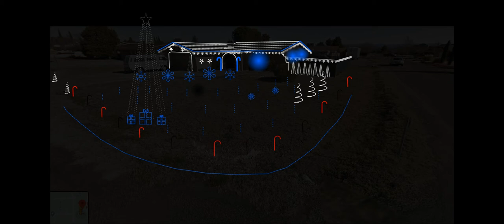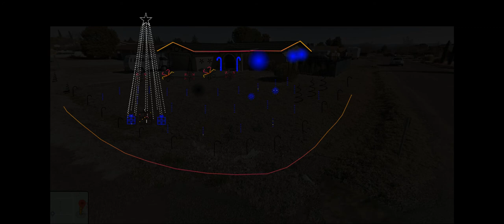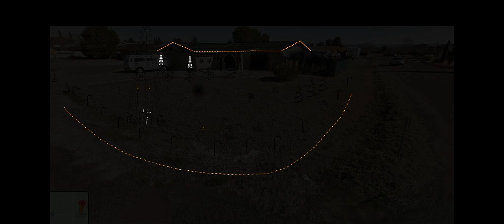Keala Settle This Is Me